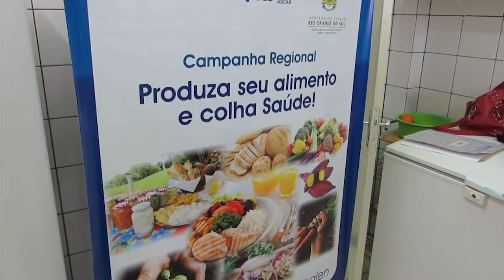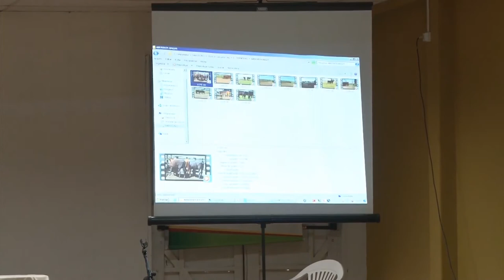Campanha incentiva a melhoria dos hábitos alimentares - Rio Grande Rural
Produza seu alimento e colha saúde. Esse é o lema da campanha promovida pelo escritório regional da Emater de Frederico Westphalen, nos 42 municípios das regiões Médio-Alto Uruguai e Rio da Várzea. Esse é o segundo ano da campanha que já beneficiou centenas de famílias rurais e urbanas, escolas e entidades da região, através do estímulo à produção de subsistência para promoção da segurança e soberania alimentar, da melhoria dos hábitos alimentares e da qualidade de vida.

Programa #940